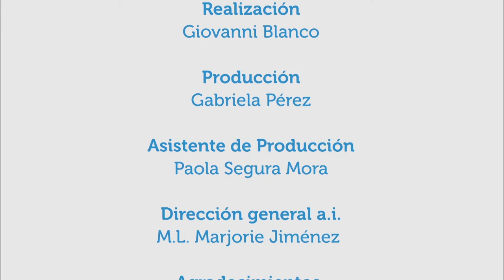RCP solo con las manos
6nov2017.  La reanimación cardio pulmonar, o RCP, es una técnica que podría necesitarse en cualquier momento. ¿Qué es RCP solo con las manos? ¿Cuándo aplicarla y quién puede hacerlo?  Las respuesta a estas y otras preguntas en este capítulo de Vivir Mejor con el enfermero especialista en RCP Johnny Alvarado.